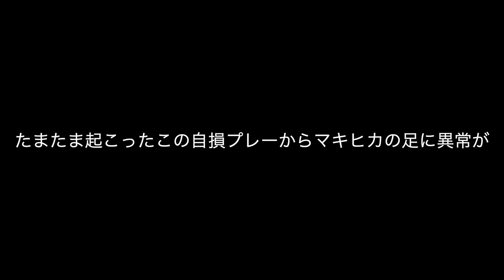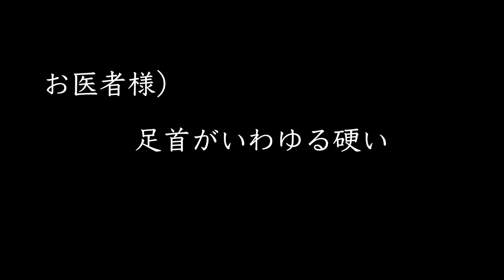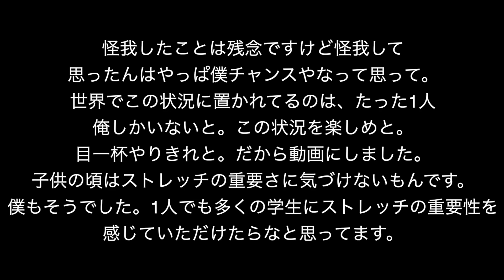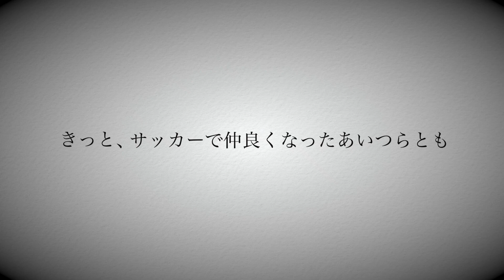【報告】マキヒカの怪我について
動画が黒髪になったり緑髪になったり金髪になったり。
黒髪や緑髪でボール蹴ってる動画は今後も出ます。
緑髪最終日にケガしたので、金髪なってからは
右足インステップでボール蹴れておりません。
早く治りますように。早くボール普通に蹴りたい。

マキヒカのED・テーマソング

マキヒカのブランド MK BALL FIELD.